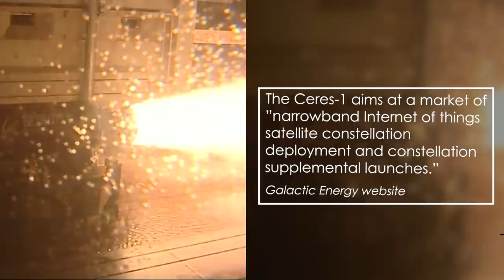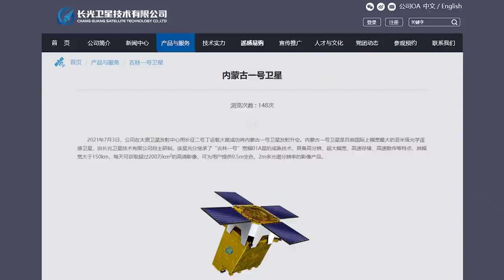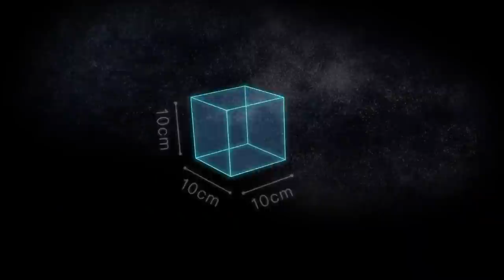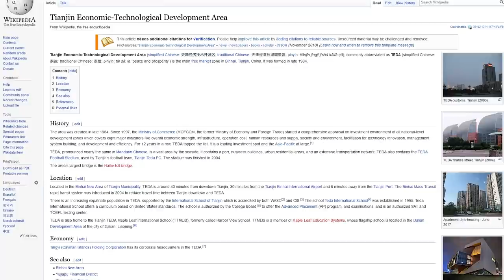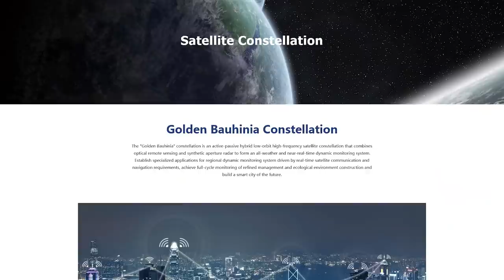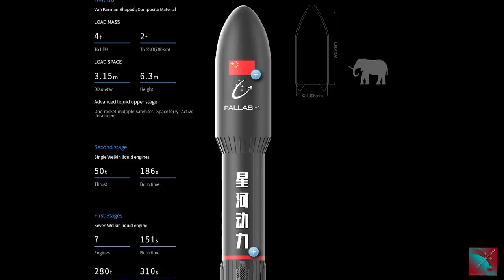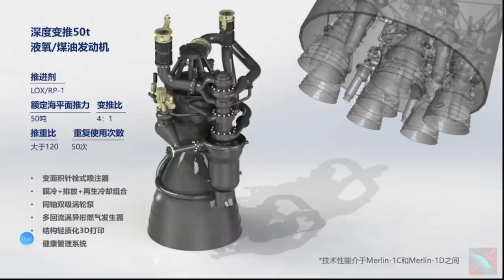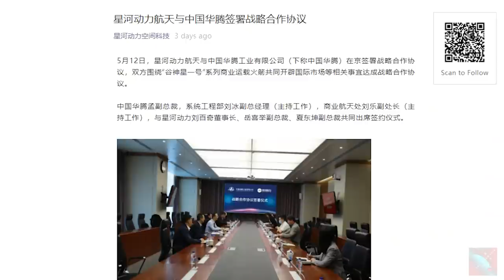Galactic Energy Successfully Launches Ceres-1 and Gives An Exclusive Interview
Hello and welcome to another episode of the Dongfang Hour China Space News Roundup! A kind reminder that we cover many more stories every week in our Newsletter (newsletter.dongfanghour.com) and our

This week, we discuss:
00:00 Introduction
00:54 The 2nd Successful Launch of the Ceres-1 Rocket
03:19 Deep Dive into the Payloads
13:18 Interview with Galactic Energy Systems Engineer - Liu Hong
27:56 Conclusion

Credits for various visuals: Galactic Energy, Spire, CETC, Spacety, Landspace, One Space, iSpace, HKATG, CGSTL, CASC, CALT, SpaceX, CAS Space.